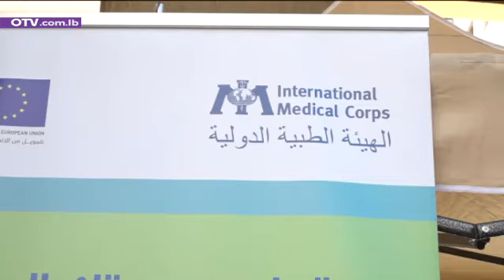سفير الإتحاد الأوروبي في لبنان رالف طراف يتفقد الوحدة الطبية المتنقلة في مار مخايل